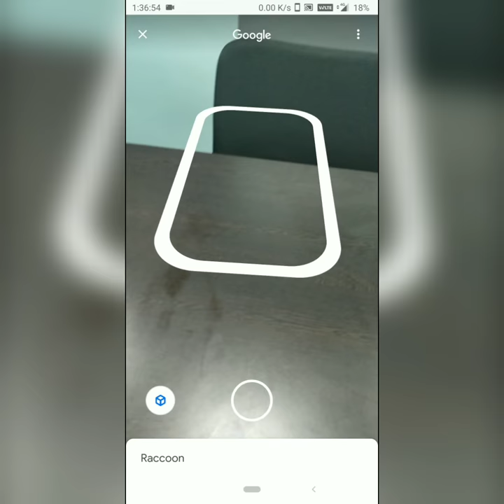How to see 3D RACCOON in Mobile Google Search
Now you can see 3D RACCOON in Google search using Google ARcore App.

Steps to get 3D AR RACCOON in your Mobile:
1. Go to Google and search "RACCOON"
2. Click on "View in 3D"
3. Click "View in your Space"
4. point your phone down and move it around
5. you'll see the RACCOON now, click on it, resize it and play with it.

Note: You should have the latest version of ARcore by Google on your phone.